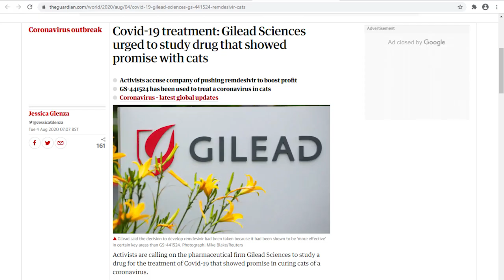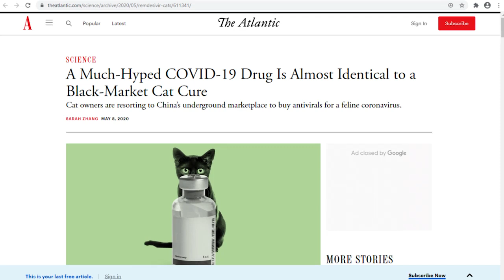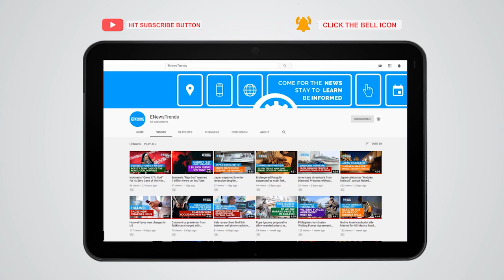COVID-19 Treatment: Cat Coronavirus Antiviral Suggested to be Studied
Gilead Sciences urged to investigate cat medication that showed promise against a coronavirus.